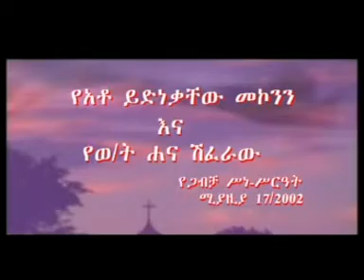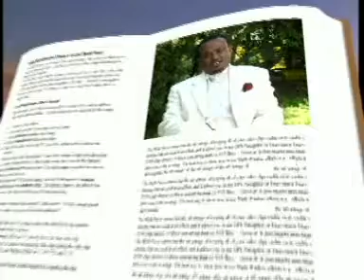My Wedding Reminder